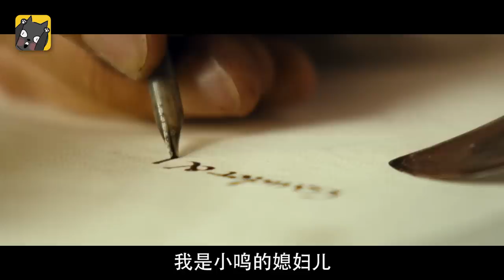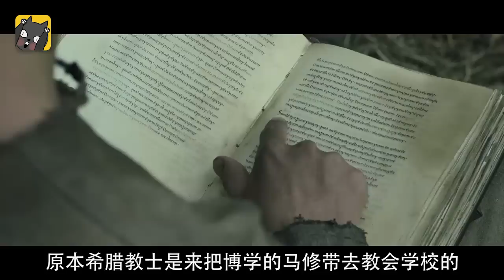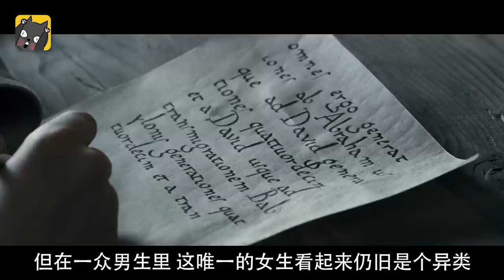一个“不洁”的女人，如何登上权力顶峰？《女教皇》| 看电影了没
今天我要给你们讲把自己活成男人的女人。

知识，没有标签；人性，才有。
片名：女教皇 Die Päpstin (2009)